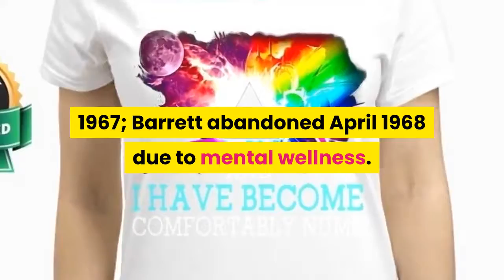Pink Floyd the child is grown the dream is gone I have become comfortably numb shirt, hoodie